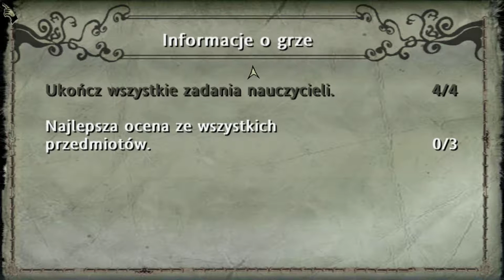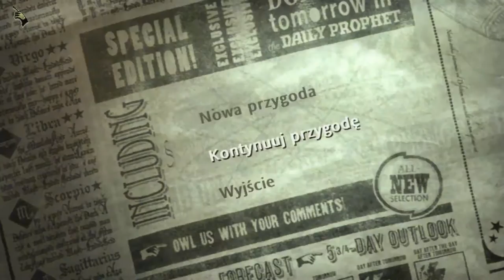Zagrajmy w Harry Potter i Zakon Feniksa odc.12 Bagna w zamku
Witajcie w kolejnym odcinku z Zakonu Feniksa i w tym materiale zajmiemy się szukaniem niespodzianek,w którym ukryte jest bagno oraz pomożemy w zegarze żeby pozmieniać godzinę.